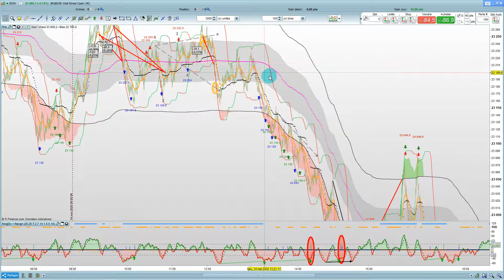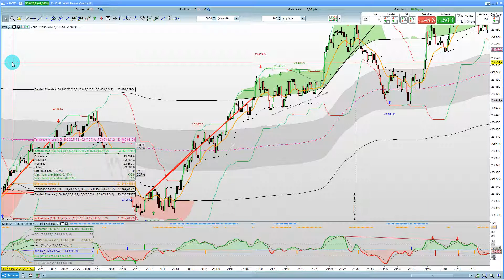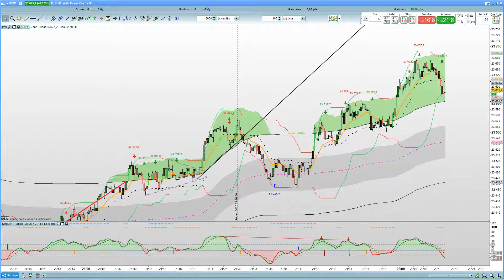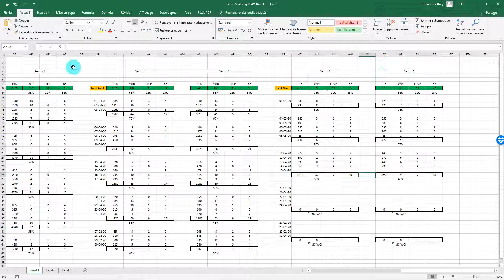Debriefing 14 05 2020 Full king dowjones